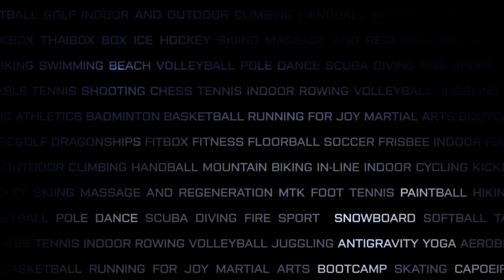BUT: The Science of Sports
Being a student is not only about studying. Stretch your body at one of our top sports facilities!